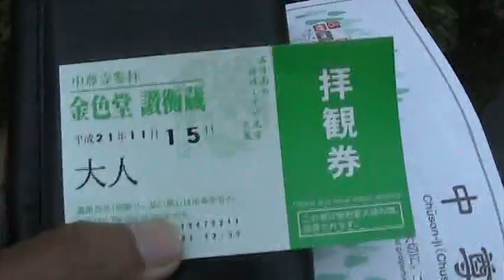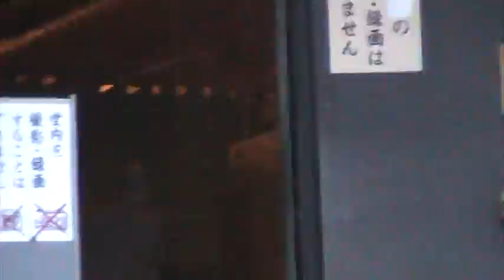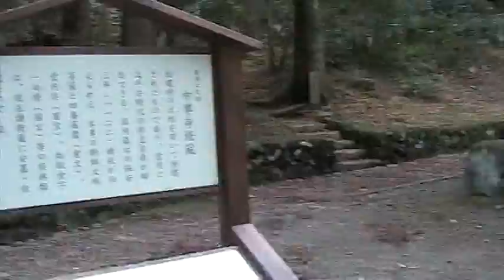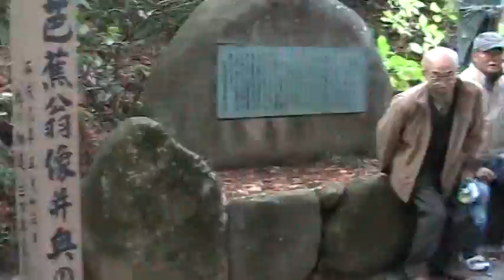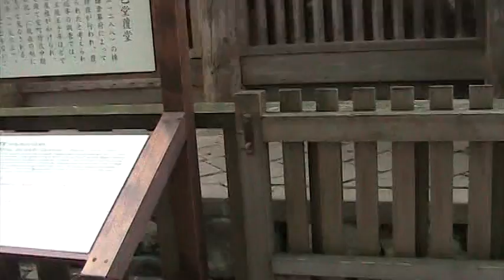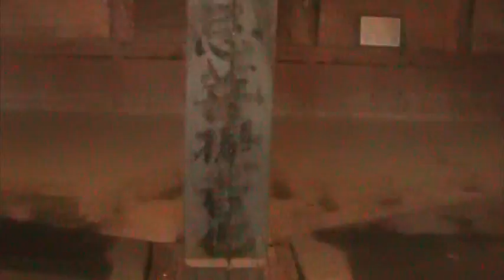中尊寺金色堂 2009.11.15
平泉の中尊寺金色堂　松尾芭蕉が訪れたとして有名である。